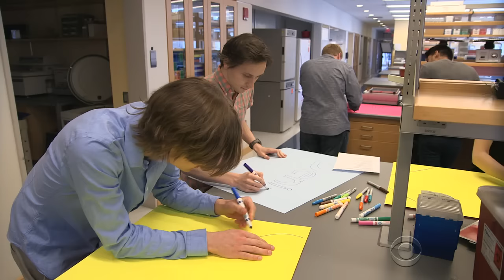Thousands of scientists expected at nationwide Earth Day marches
Tens of thousands of scientists will participate in marches across the country on Saturday, protesting cuts to research and programs to fight climate change. Dr. Jon LaPook has more.